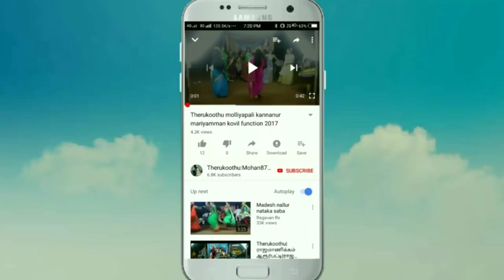Therukoothu-சூரவல்லி பெயரை கேட்டால் சுட்ட தலை கூட கொக்கறிக்குமா??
Indian village story and dance ..நடிகர்;திருச்செங்கோடு கார்த்தி